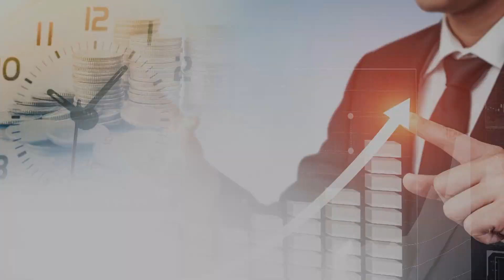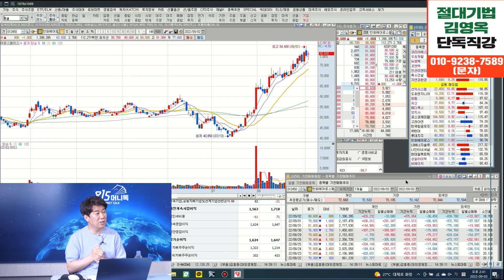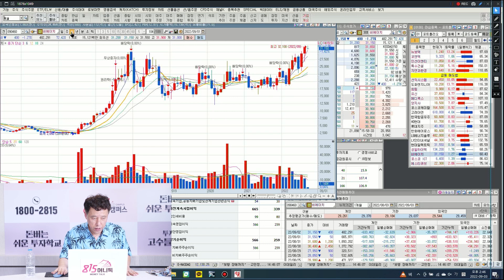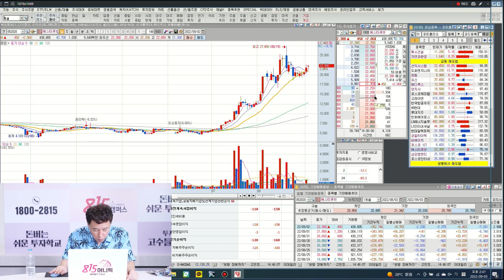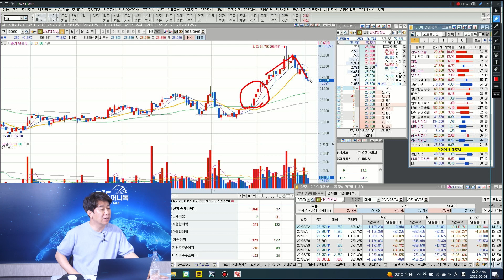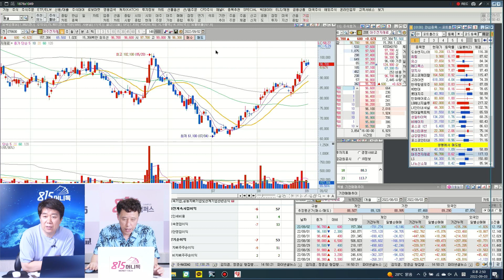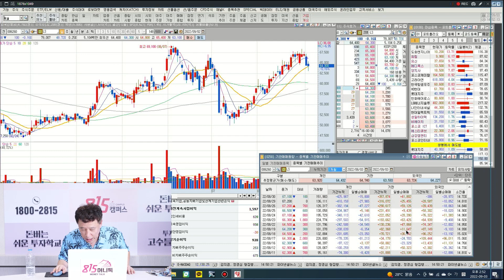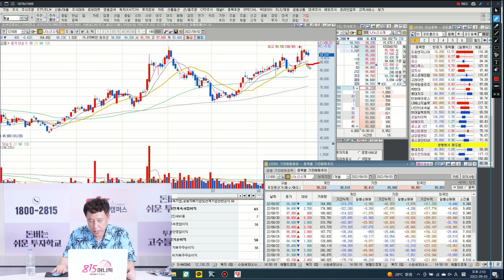주식으로 돈 벌려면 소액으로 실력 쌓으세요! (LG에너지솔루션, 한화에어로스페이스) 데이짱 김영옥 전업투자가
[22년 마지막] 저 김영옥이 어려분들과 주식공부를 함께 시작합니다.

곧 마감됩니다.
마감시 양해 부탁드립니다.

0:00 실전 공매도 저자 데이짱 김영옥 전업투자가 (촬영일 9월 3일 오후 2시)

0:23 HD현대

1:13 롯데지주

2:48 한화에어로스페이스

3:55 LG에너지솔루션

4:29 LX인터내셔날

6:20 현대일렉트릭

7:12 성일하이텍

7:41 비에이치

8:26 포스코ICT

8:42 에스티큐브

9:20 삼강엠엔티

10:12 포스코인터내셔널

11:35 롯데지주

12:00 대주전자재료

13:29 LS

14:09 나노신소재